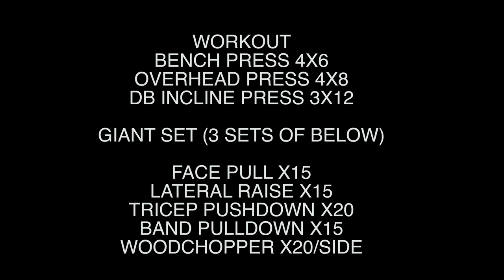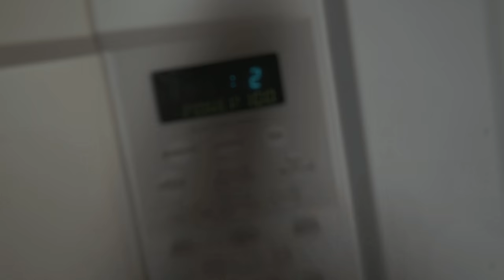EAT, LIFT, REPEAT (VLOG)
I had UCL reconstruction on March 23, 2017 and my life has changed dramatically ever since physically and emotionally. I hope this video brings a perspective that many pitchers will never have to face first hand. I currently combine Driveline and FBR to continue my rehab!